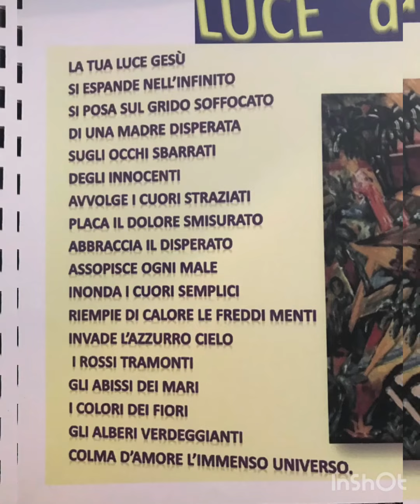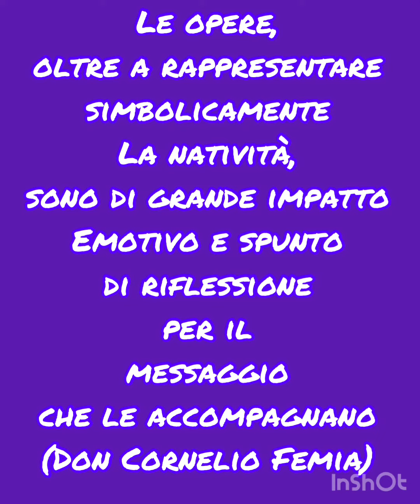“Luce di speranza “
Dipinti eseguiti in occasione della mostra di arte sacra “Presepe nel borgo” a Siderno Superiore, a cui ho partecipato negli anni 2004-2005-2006-
2009…in ricordo della cara Tecla Giannini, ideatrice e organizzatrice della mostra.